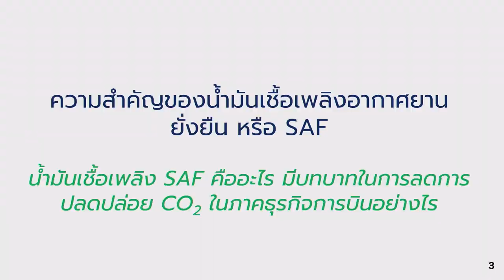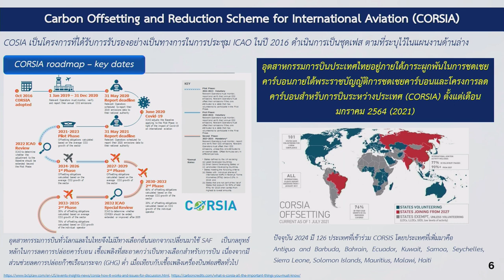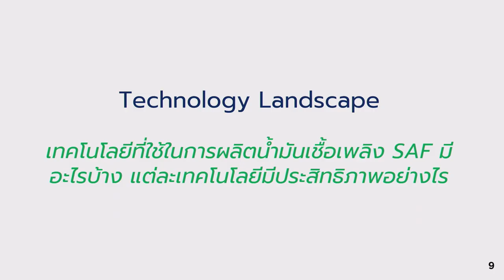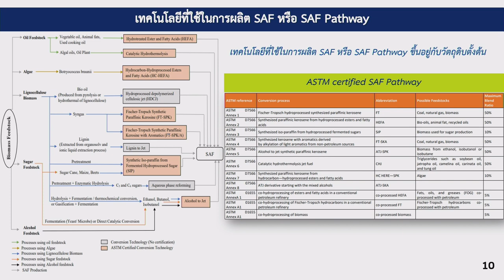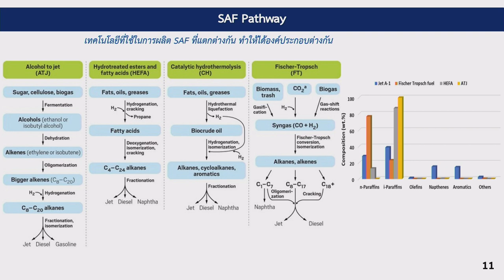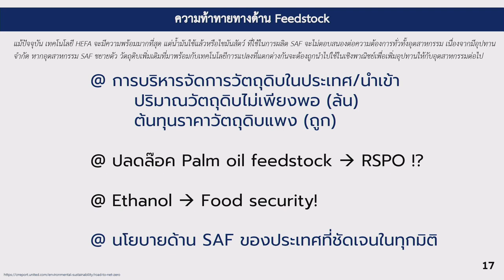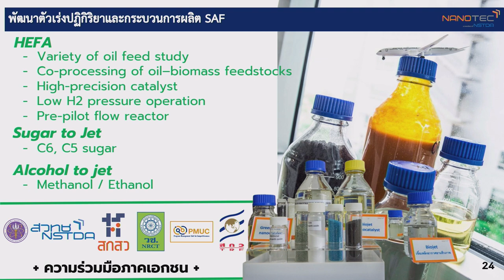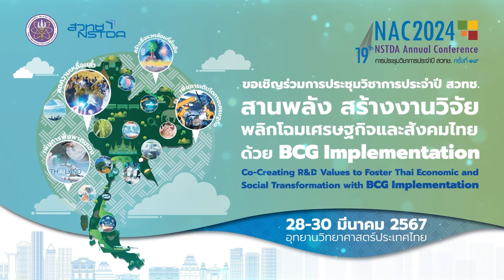การสัมมนา "เปลี่ยนความท้าทายเป็นโอกาสสำหรับเชื้อเพลิงอากาศยานยั่งยืน (5/9)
การบรรยาย “เทคโนโลยีการผลิตเชื้อเพลิงอากาศยานยั่งยืน” โดย ดร.ขจรศักดิ์ เฟื่องนวกิจ ผู้อำนวยการกลุ่มวิจัยการเร่งปฏิกิริยาและการคำนวณระดับนาโน ศูนย์นาโนเทคโนโลยีแห่งชาติ ในการสัมมนาหัวข้อ "เปลี่ยนความท้าทายเป็นโอกาสสำหรับเชื้อเพลิงอากาศยานยั่งยืน (Sustainable Aviation Fuel: SAF)" วันที่ 28 มีนาคม 2567 เวลา 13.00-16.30 น. ณ ห้อง CC-403 อาคาร 14 (CC) อุทยานวิทยาศาสตร์ประเทศไทย จ.ปทุมธานี